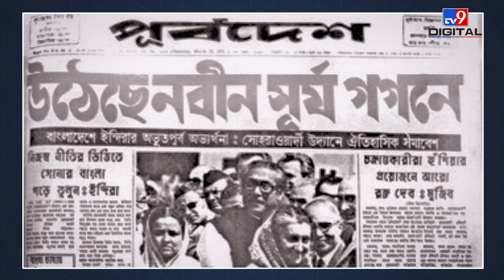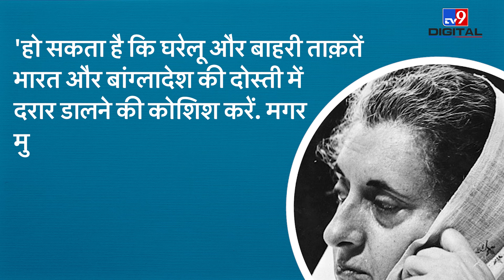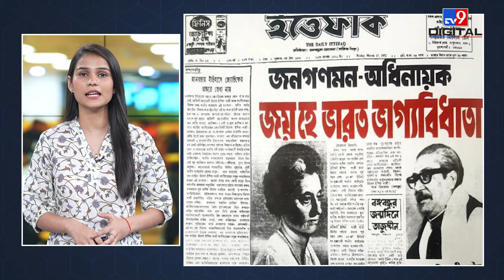India-Bangladesh Treaty 1972: Indira Gandhi का पहला बांग्लादेश दौरा जिसकी हुई थी आलोचनाtv9d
The relations between India and Bangladesh have been good since decades. The reason behind this being the liberation of Bangladesh and role of India in it. However in 1972, Indira Gandhi visited Bangladesh and it resulted in signing of treaty between the two nations. What was the treaty? Why did the visit claimed to be the last visit of Indira Gandhi.